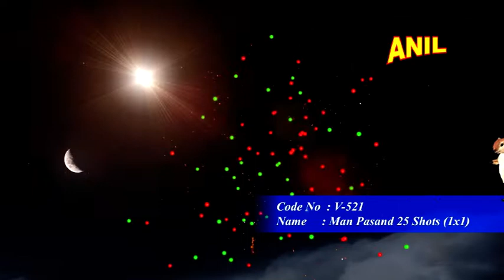MAN PASAND - 25 SHOTS | ANIL CELEBRATIONS | SIVAKASI